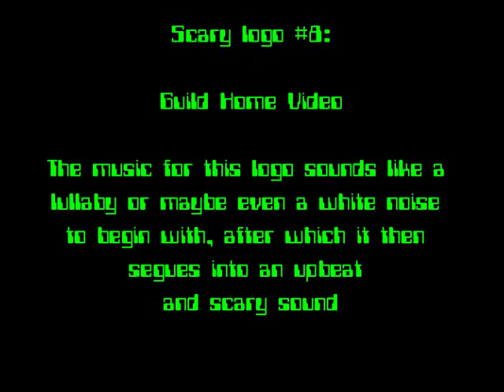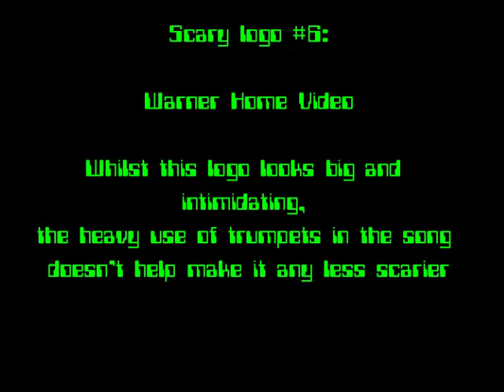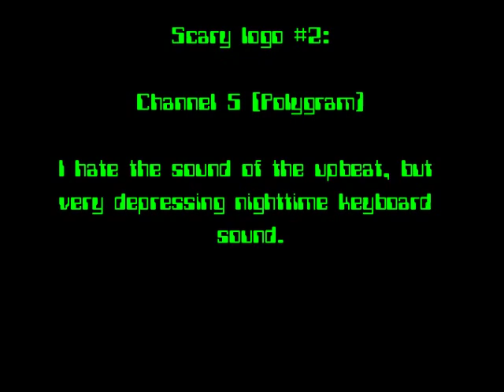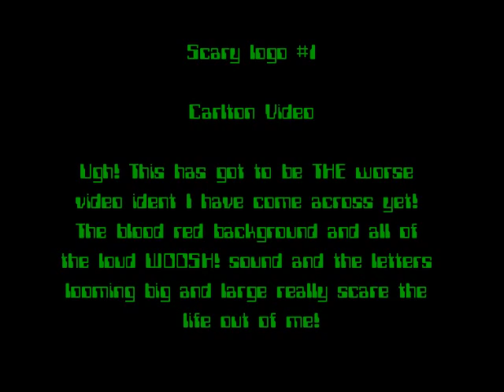johnson9dantheman's Top 10 Scariest Logos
Here is a list of the Top10 scariest video ident logos I have put together. Note that these video ident logos are what I personally find scary, so what I find scary might not necessarily be scary for you.